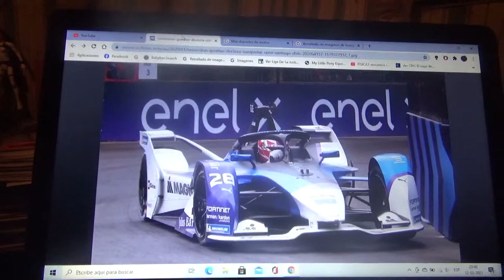Vídeo informativo sobre la Fórmula E 2021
Solo voy a poder seguir el Eprix de Santiago de Chile que será en Junio de este año esto luego del comienzo de la nueva Temporada 2022/2021 del certamen 100% eléctrico de la FIA con su primer eprix nocturno el reciente Eprix de Ad Diriyah en Arabia Saudí hace 2 semanas atrás

La razón es por que ESPN y Star Channel(antes Fox) no renovaron lamentablemente los derechos de transmisión acá en América Latina por lo que solo seguiré dicho evento por el ex canal de la UC Canal 13 Chile